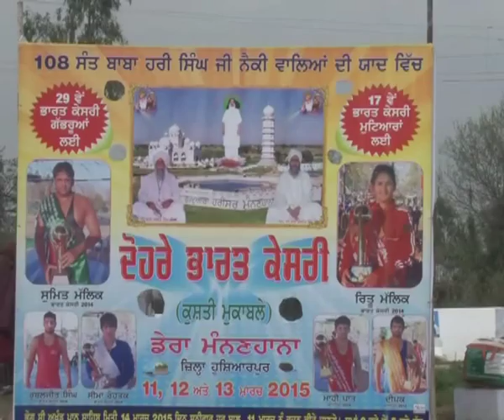WRESTLING MANANHANA HOSHIARPUR PUNJAB INDIA 2015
A TV REPORT TELECAST ON DOORDARSHAN JALANDHAR (DD PUNJABI) Dtd. 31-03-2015